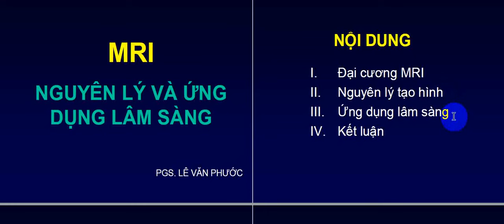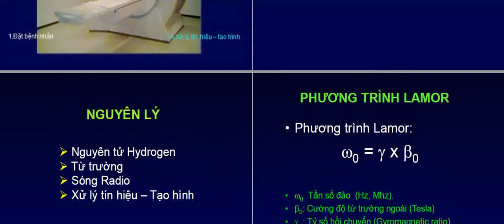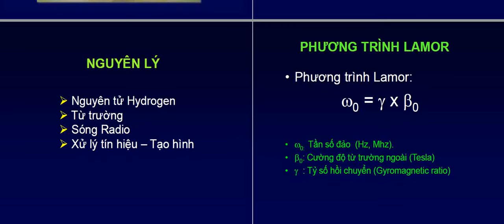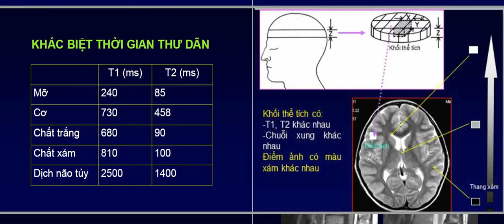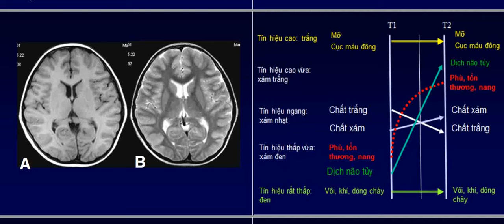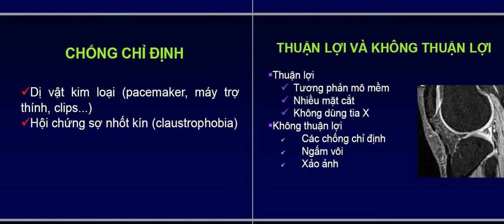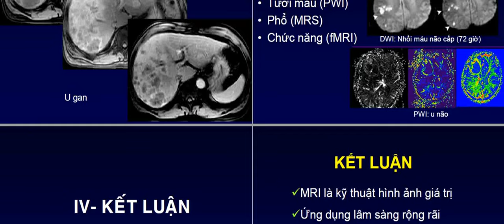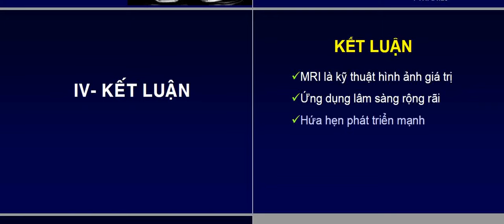MRI | NGUYÊN LÝ VÀ ỨNG DỤNG LÂM SÀNG | PGS. Lê Văn Phước